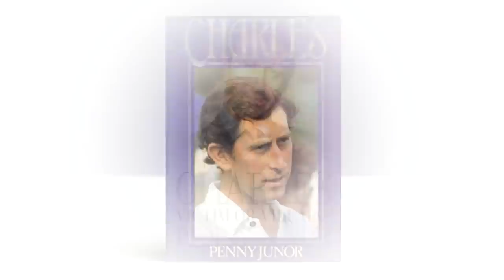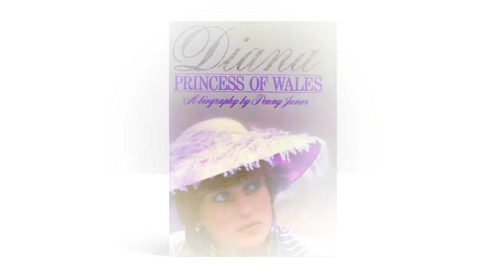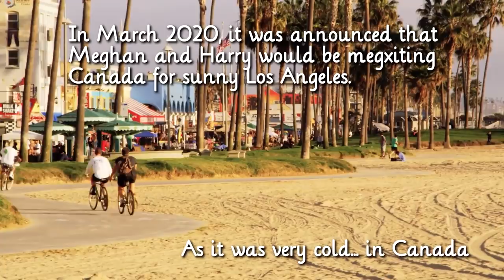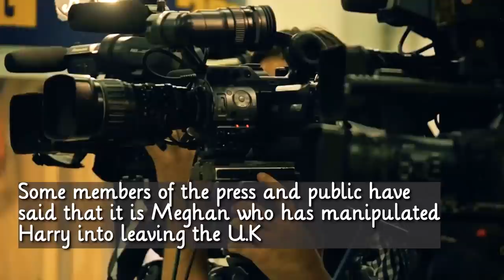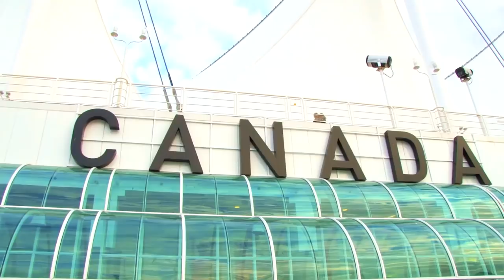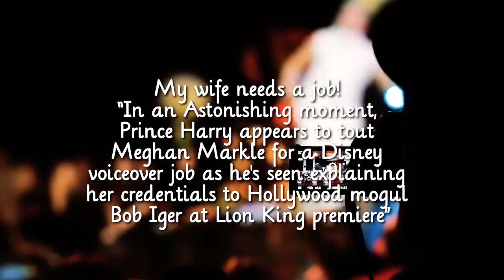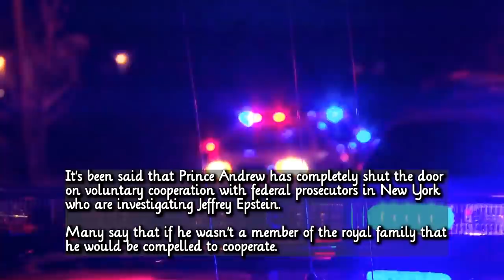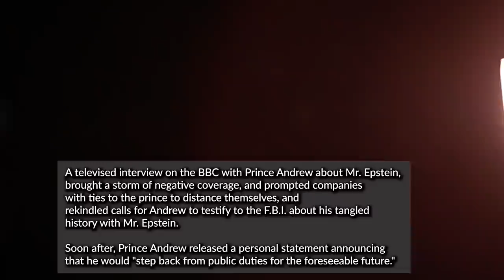Are We Witnessing The Downfall Of The Royal Family? | A Kingdom For A Crown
The Royal Family is a beloved, yet controversial staple of the United Kingdom. From the beloved Queen, to Prince Harry and Meghan choosing to live in another country, to the acrimonious divorce of Charles and Diana, to Prince Andrew's recent scandals, this cheeky documentary covers it all.